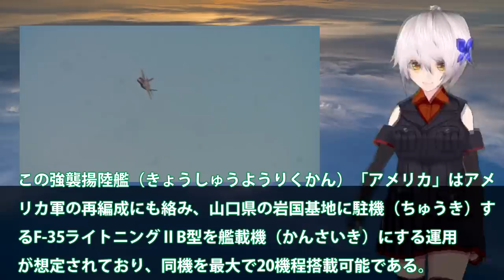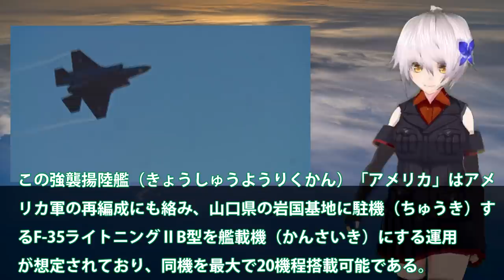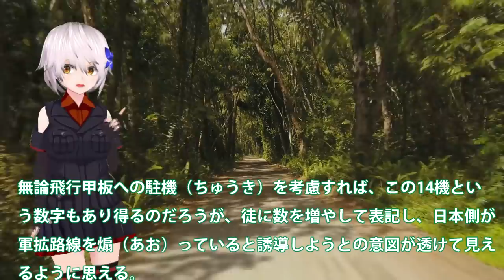空自F35A戦闘機と米海軍強襲揚陸艦との合同訓練！中国では非難の嵐でマスコミが一斉に報道？世界最高のタッグには・・・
関連動画
強襲揚陸艦は強すぎる 空母と揚陸艦の艦載機と戦闘エリート集団【日本軍事情報】
【ガンダム】宇宙世紀で連邦軍の象徴となったペガサス級6選！強襲揚陸艦として活躍した背景！？

引用・転載「出典：海上自衛隊ホームページ」
引用・転載「出典：航空自衛隊ホームページ」
引用・転載「出典：陸上自衛隊ホームページ」

【新型揚陸艦】 日本にあった小型最強の揚陸艦を目指して 三井造船とJMUがとてもユニークな提案をしました
中国軍に3隻の最新鋭艦　上陸作戦用の強襲揚陸艦も(2021年4月25日)
【機動戦士ガンダム0083】デラーズ紛争をクルーと共に戦い抜いた、ペガサス級強襲揚陸艦7番艦「アルビオン」の活躍に迫る！